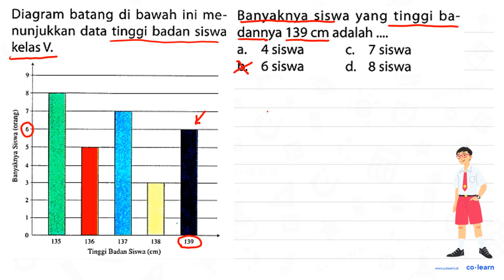Diagram batang di bawah ini me- nunjukkan data tinggi badan siswa kelas V: 0 I L 136 138 Tinggi B...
Diagram batang di bawah ini me- nunjukkan data tinggi badan siswa kelas V: 0 I L 136 138 Tinggi Badan Siswa (cm) Banyaknya siswa yang tinggi ba- dannya 139 cm adalah 4 siswa 7 siswa b. 6 siswa d 8 siswa

00:00 : Bedah Soal
01:00 : Konsep, rumus dan pengertian Penyajian Data dalam Bentuk Diagram Batang
01:18 : Langkah penyelesaian soal
00:29 : Jawaban akhir
00:59 : Penutup